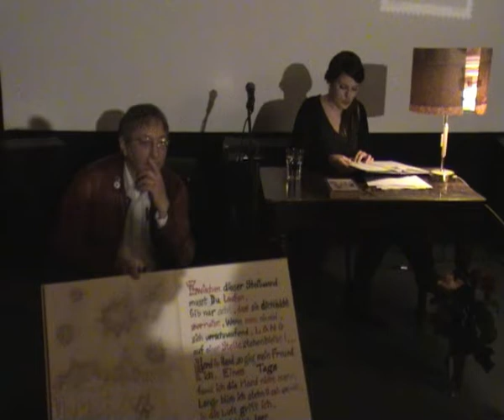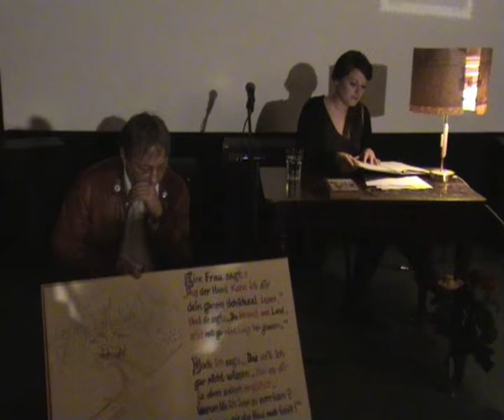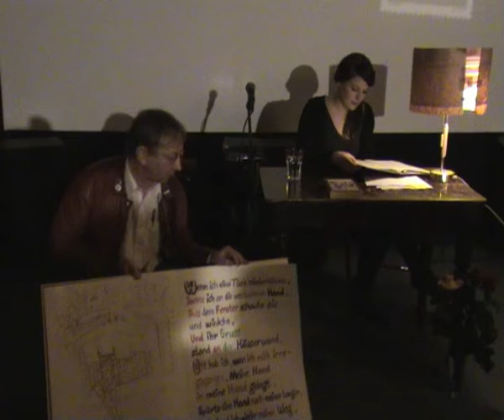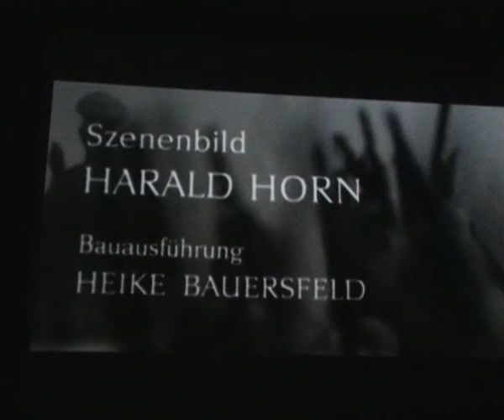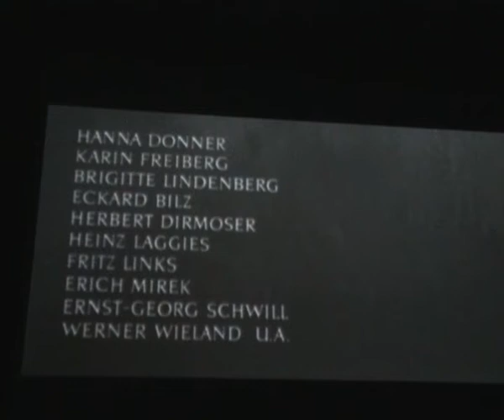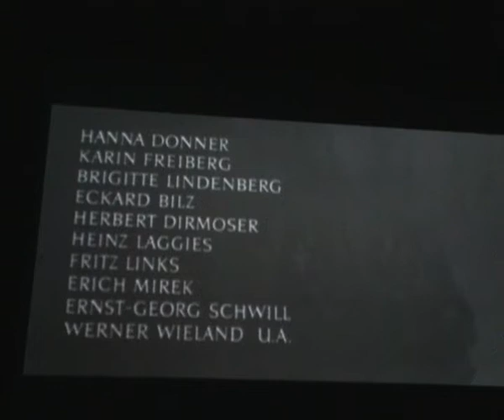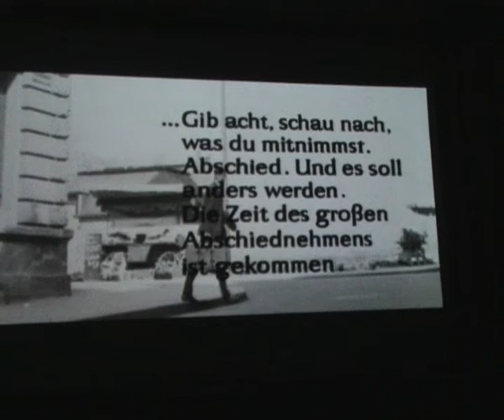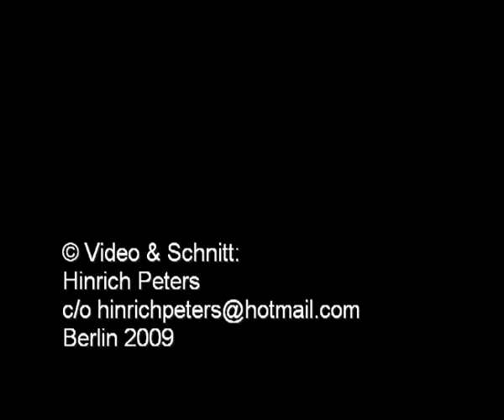Unser Hans! - Ein Johannes R. Becher Abend (20. 11. 2009)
mit Egon Günther, Jan Spitzer und Juliane Baldy
12. November 2009, „Tilsiter Lichtspiele“ Berlin-Friedrichshain
Jan Spitzer liest zwei Kapitel aus dem Roman „Abschied“
Juliane Baldy liest „Hand in Hand“ - Buchpremiere (Edition Dschanp/Thomas Günther)
„Abschied“ - der Spielfilm von Egon Günther und Günter Kunert
Gespräch mit dem Regisseur und dem Hauptdarsteller